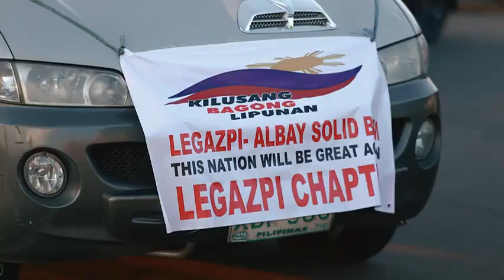SOLID BBM & SARA-Grand Motorcade and Caravan "Sama-sama tayong babangon muli"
Pinaka the biggest supporters bloggers sa motorcades in the Philippines 🇵🇭 2022 🇵🇭 🇵🇭 🇵🇭 YESSSSS for BongBong Marcos for President of the Philippines 🇵🇭 2022 🇵🇭 and for SARA DUTERTE, SARA DUTERTE, SARA DUTERTE
mabuhay bagong bansa bagong dangal at galaw Yan Ang sa ating bagong lipunan. Inumpisahan ni Duterte susundan ni bbm at Sara ...